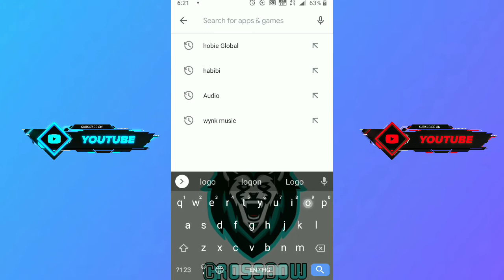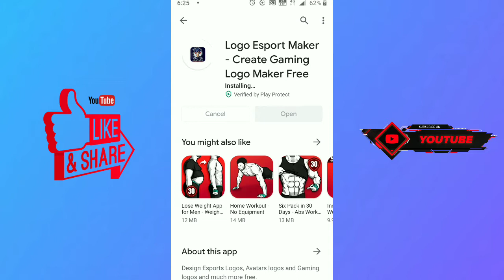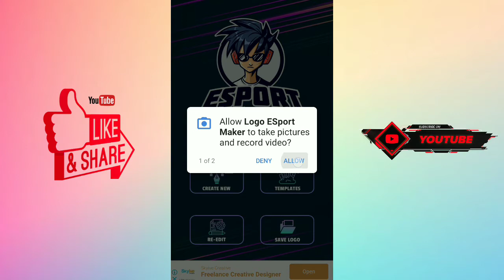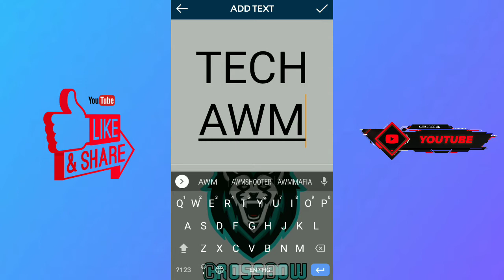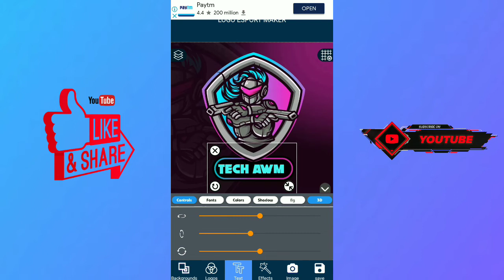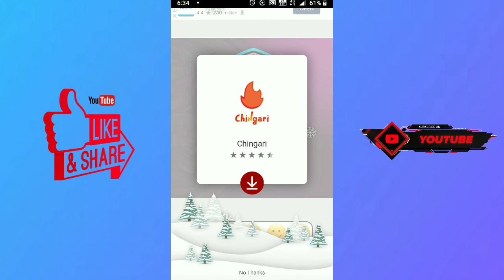Logo kaise banaye in hindi ? | Gaming Logo कैसे बनाए | How to make logo in android 2020 | TECH AWM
👉Give a like the video and also comment what type of videos you want.❣️ if you want more videos so please support us❣️

YouTube Channel kaise Banaye Video Link-

Logo wala intro kaise banaye,
Logos retreat centre banglore live,
Logo design,
Logo maker,
Logo boy,
Logo girl,
Gaming logo,
Gaming logo kaise banaye,
Gaming logo maker app,
Best logo maker app,
Best logo maker app 2020,
Gaming logo illustrator,
Gaming logo maker android,
Gaming logo maker pc,
Gaming logo maker mobile,
Gaming logo intro,
Gaming logo kaise banaen,
Gaming logo video,
Apna logo kaise banaye,
Apna logo kaise banaen,
Apna logo design kaise banaye,
Apna logo kaise banaye PicsArt se,
Apna logo banane ka tarika,
Apna logo youtube channel par kaise lagaye,
Apna logo kaise banate hain,
Apna logo kaise lagaye,
Apna logo kaise lagaye youtube par,
Apna logo ka intro kaise banaye,
How to make logo, How to create logo,
How to make logo by app 2020,
Youtube channel bana kar paise kaise kamaye,
Youtube music,
Youtube par apna channel kaise banaye,
Youtube premium,
Youtube movies,
Youtube channel create,
Youtube channel kaise create kare,
Youtube channel create tamil,
Youtube channel verify kaise kare,
Youtube channel kaise verify kare,
Youtube par cover photo kaise change kare,
Youtube pe thumbnail kaise lagaye,
Thumbnail kaise set kare,
Youtube channel settings,
Youtube cover photo change,
Youtube thumbnail change,
How to make channal on youtube,